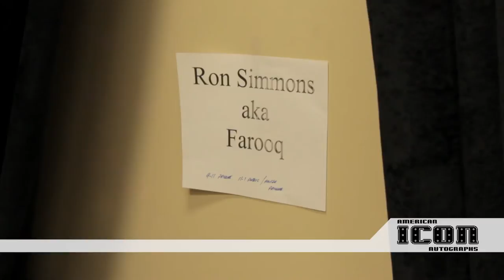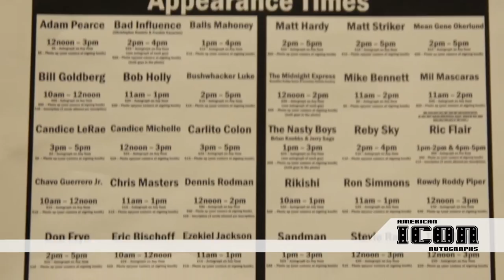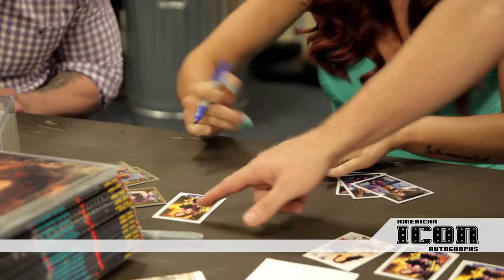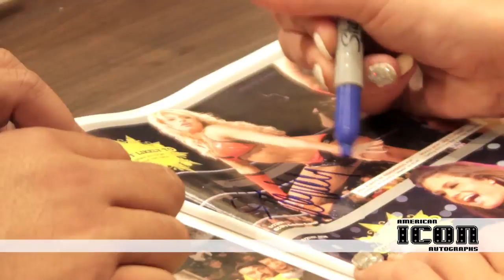American Icon Autographs Signing at House of Hardcore VI June 14, 2014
We had 50 wrestlers signing autographs before House of Hardcore VI: The West Coast Invasion Pro Wrestling Show on June 14, 2014 at Harrah's Resort Southern California.  In this video we see Dennis Rodman do his best impression of Ric Flair, Candice Michelle say "I Love Balls", Zeus threatens the life of AIA's owner Sean Jacoby, Bad Influence and the Young Bucks both proclaim to be the best tag team.  All of this and so much more in this video recap of the event.